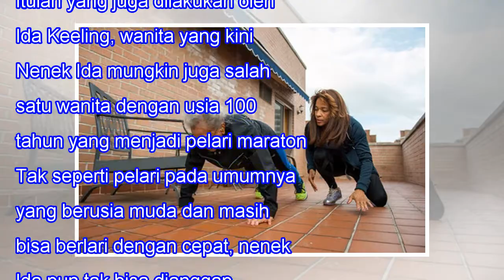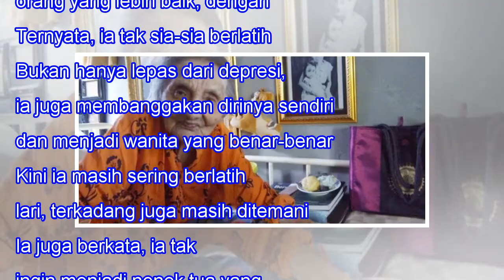Nenek Ida Keeling, Tetap Lari Maraton Meski Berusia 100 Tahun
Nenek Ida Keeling, Tetap Lari Maraton Meski Berusia 100 Tahun When we lose one we love, our bitterest tears are called forth by the memory of hours when we loved not enough. -- Vemale.com - Usia tak membatasi seseorang untuk menjalani apa yang mereka inginkan, tak membatasi seseorang untuk mencapai ...